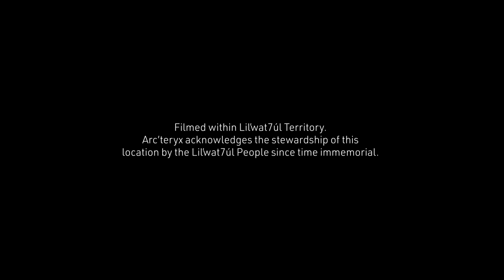Inside Academy: Winter Camping & Expedition Planning w/ Robin Van Gyn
The Arc’teryx Backcountry Academy creates a unique space where beginners and experts alike can learn the ropes from world-class guides and athletes.

Some experiences can get a little colder than others - take winter camping for example. A chance to spend an extended time in the elements with like-minded individuals, opening up access to a whole new world of terrain.

Ideated by Robin herself, and originating from her own overnight experiences in the backcountry. Get an inside look at the Winter Camping & Expedition Planning w/ Robin Van Gyn clinic from this year's Backcountry Academy in Whistler, BC.

Filmed within Lil̓wat7úl Territory. Arc’teryx acknowledges the stewardship of this location by the Lil̓wat7úl People since time immemorial.

Featuring: Robin Van Gyn, Sean Miskiman
Mountain Guides: Tucker Roderick and Jake Foster with Altus Mountain Guides
Produced by: Jamie Jacquard-Sowa
Directed and Edited by: Kenny McDonald
Director of Photography: Julian Kenchenten
1st AC: Braeden Almas
Sound Mix: Jeff Yellen
Graphic Design by: Rebecca Fletcher
Post-Producer: Simon Di Lauro
Film Lead: Matthew Dean
Art Director: Sean Coggins
Creative Director: Mark McCambridge
Associate Creative Director: Chris Bright
Brand Experiences: Monika Tesiorowski
Social: Frederique Joncas, Kirby Sharp
Additional filming by: Sean Miskiman, Robin Van Gyn